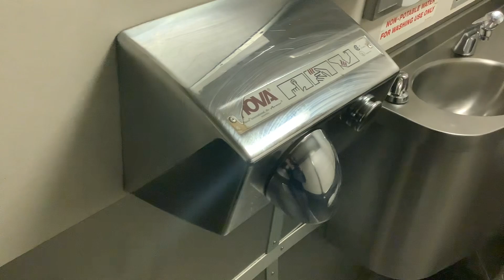MTA Metro-North Railroad Comet IV restroom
Destination: Wassaic